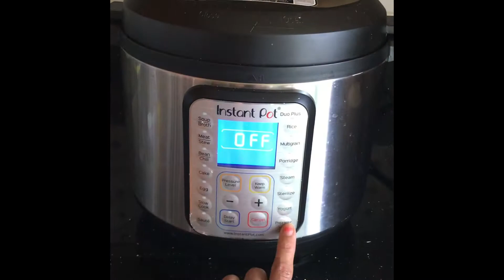Restaurant Style Daal Fry Recipe | How To Make Daal Fry At Home | Easy 5 Min Recipe